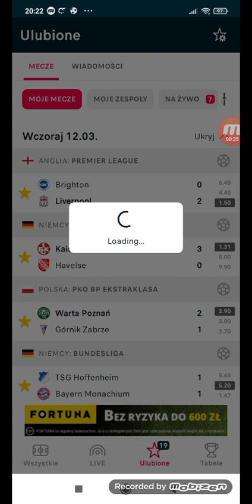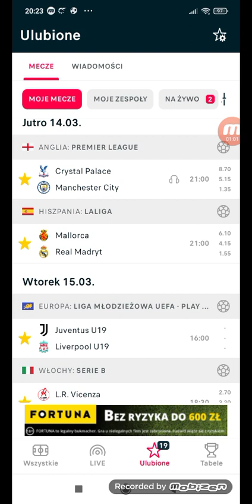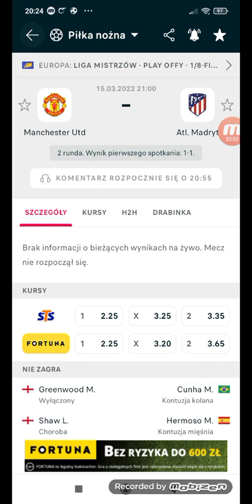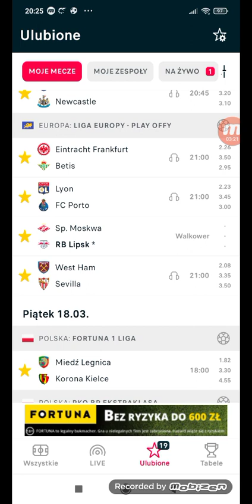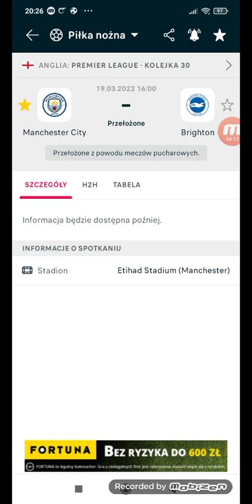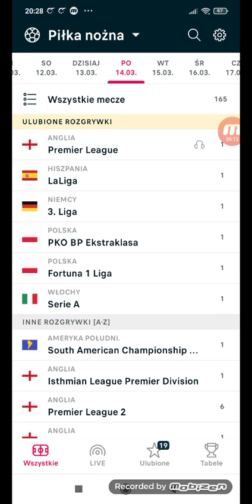Przegląd piłkarskiego tygodnia